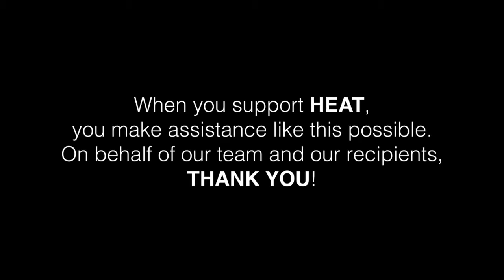Janet Henry – HEAT Fund Recipient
HEAT recipient Janet Henry speaks about family turmoil and how HEAT helped keep her children safe and warm last winter.